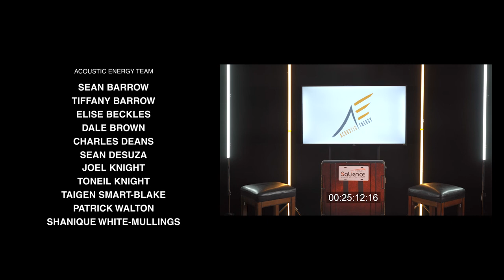Londa Larmond SINGS | ACOUSTICENERGYTV​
Londa Larmond Show | ACOUSTICENERGYTV​

Londa Larmond sits down with Joel and Dale discussing the calling of an artist and collaborating with other artists. Guest appearances by Kailah Beckford, Jenine Burt, Jose Sanchez, and Andrew Thomas.